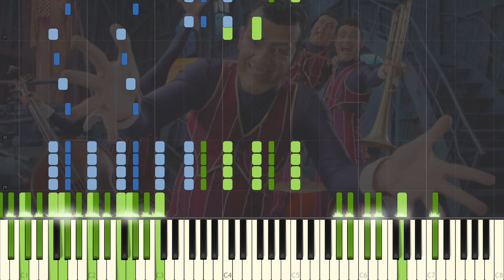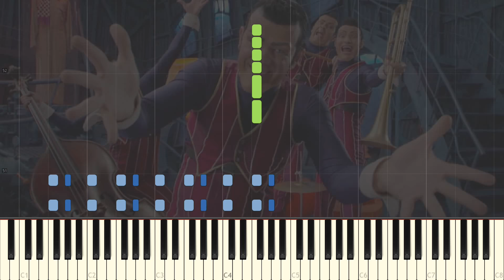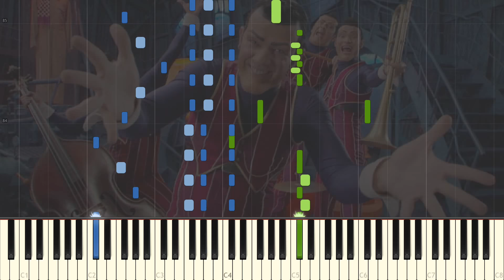Lazy Town - We Are Number One [Piano Tutorial] (Synthesia) *R.I.P. Stefán Karl Stefánsson*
Hey!
We're number one
Hey!
We're number one

Now listen closely
Here's a little lesson in trickery
This is going down in history
If you wanna be a villain number one
You have to chase a superhero on the run
Just follow my moves, and sneak around
Be careful not to make a sound
Shh
No, don't touch that!

We're number one
Hey!

Now look at this net, that I have found
When I say go, be ready to throw
Go!
Throw it on him, not me!
Uh, let's try something else
Now watch and learn, here's the deal
You slip and slide on this banana peel
Ha ha ha, gasp! what are you doing!?

We're number one
Hey!
We're number one
We're number one"